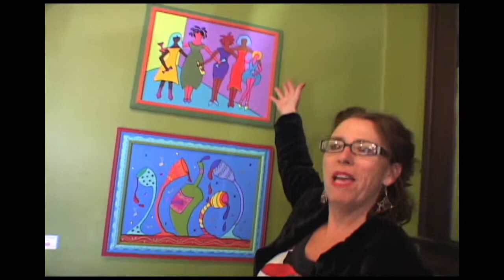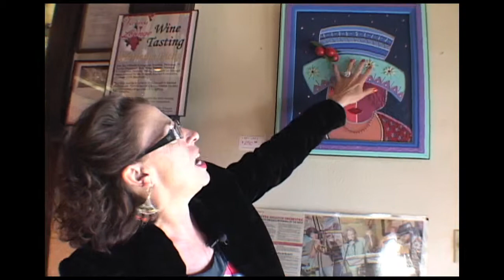Pam Tootsie Mcintosh Provenance